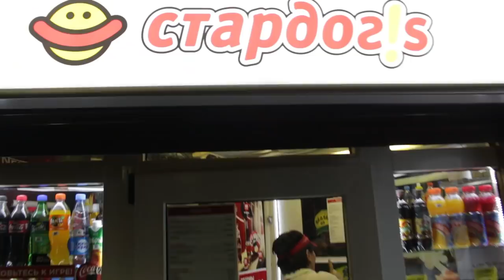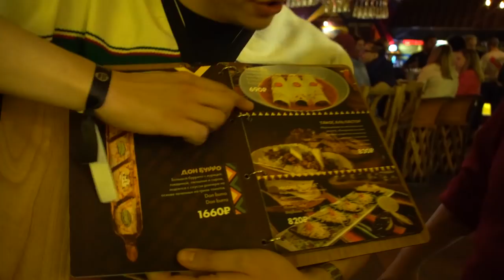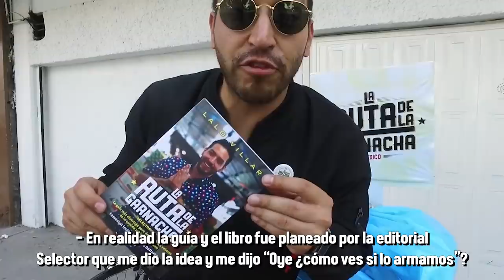COMIDA MEXICANA EN RUSIA Y LALO VILLAR (La Ruta de la Garnacha) - ÑAMÑAM (Episodio 36)